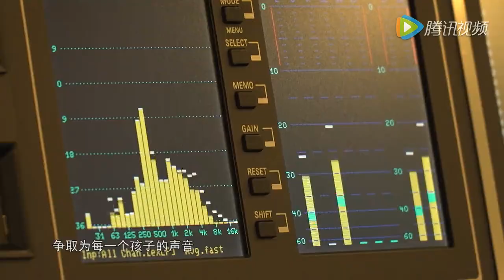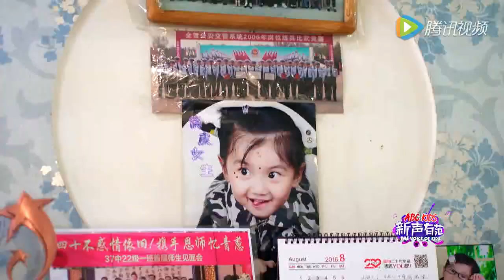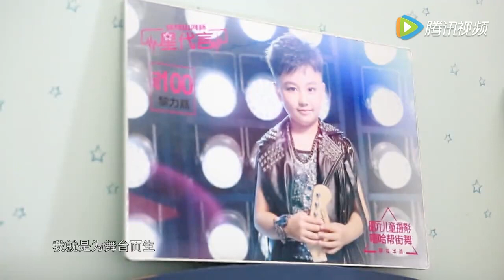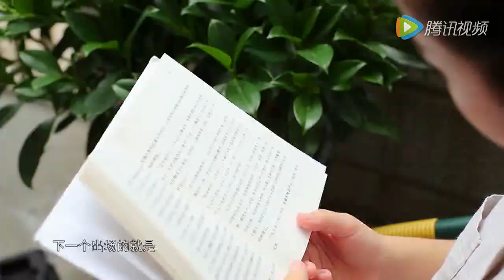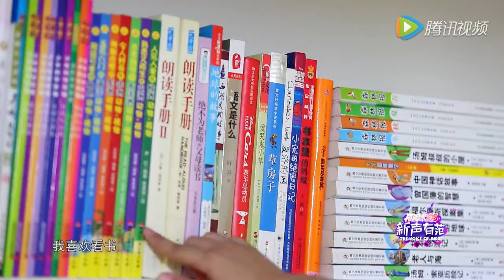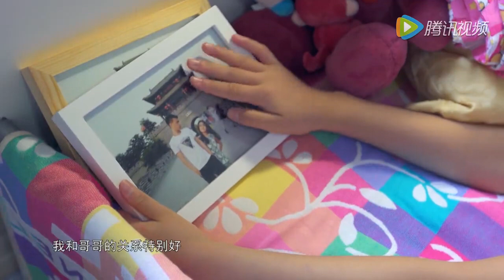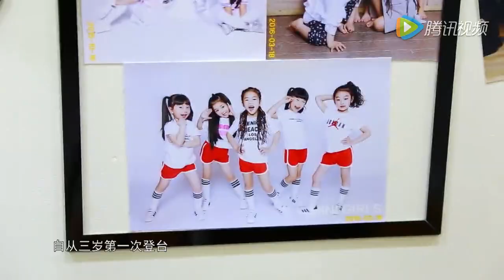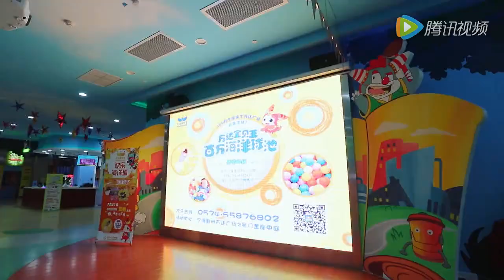《新声有范》第1期：00后的世界是怎么样的？听他们唱听他们说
由蔡淳佳、南拳妈妈、阿来、王滔四位知名音乐人担任导师